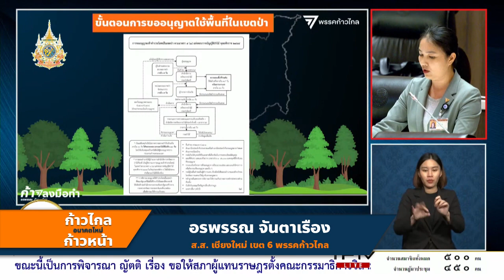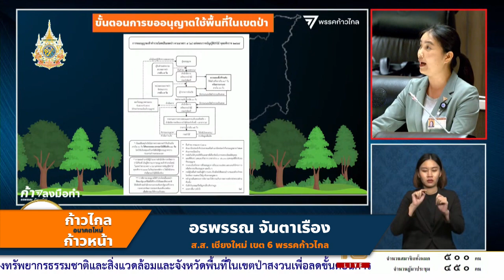อรพรรณ จันตาเรือง - อภิปรายการขออนุญาตใช้พื้นที่ป่า